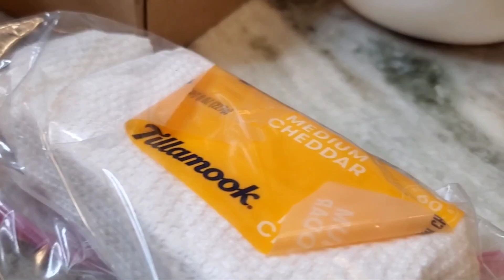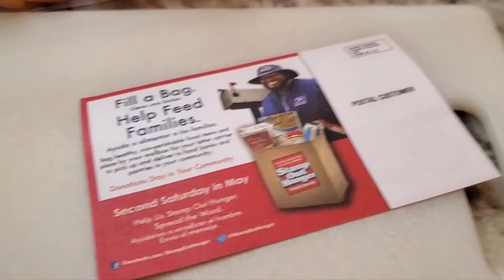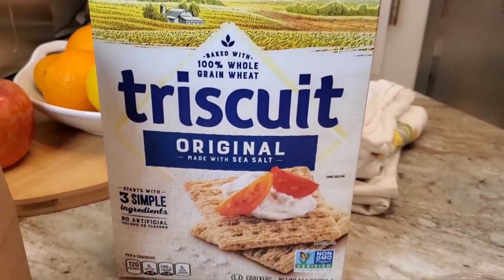Light Sunday Brunch/ *Important Reminder* for Giveaway!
The channel I mentioned and watch every day@Moss Family TV